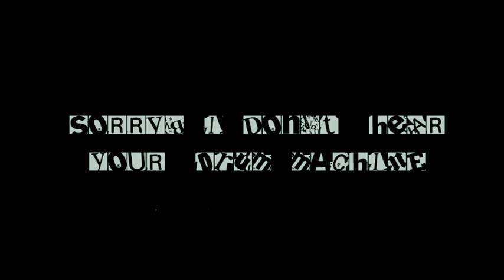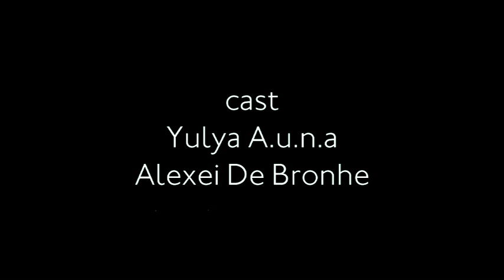Sorry, I don't hear your drummachine / dir. Alexei De Bronhe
Participant of the International Festival CologneOFF VII (Germany, 2011)
Special Film Screenings :
Mexico [11 November, 2011]
Latvia [8 - 10 September, 2011]
Hungary [1 - 5 September, 2011]
Lebanon [31 Aug - 3 September, 2011]
30th Romanian International Film Festival "Autumn in Voronet" (2010)
Diploma for
.Director's Work
.Camera Work
Official Selection Shorts Film Fest (2011)
Participant of Bang Shorts Film Festival (England, 2010)
Kinavarka Film Festival (Belarus, 2010)
Golden Clapper Award for Best Directing (First Minsk Filmschool, 2010)

DIrected by Alex DeBronhe

The problem of gender misunderstanding in the frame of techno ad libbing Alex hand beats live. The guy plays the drummachine, but the girl sitting beside him, can't hear him. He tries to explain his world of sounds to her but she is not able to overcome the sound barrier. She can't hear the sounds he hears and as she tries to understand him even harder, it only makes her feel sick. Vibrations coming from the unhearable overtones destroy the girl's body. The film ends with the open final making the audience reflect upon the topic. The titles represent the artistic idea of the film. The original music is created in the interdependence with the editing tempo, movements and gestures of the actors; it illustrates the emotions and thoughts of the characters.

Очень странный фильм. Загадка. Проблема тотального непонимания противоположных полов, помещённая в каркас техно экспромта, сыгранного действительно в живую Алексом (игра ритмов пальцами на синтезаторах называется хэнд-битингом Hand Beating [H/B]). Парень играет на драм-машине. Но девушка, сидящая рядом с ним, не слышит его. Он пытается донести до нее мир своих звуков, но она не в состоянии преодолеть звуковой барьер. Она не слышит звуки которые слышит он, усиленная попытка проникновении в мир мужских звуков лишь приводит к ухудшению самочувствия девушки. Не слышимые обертона порождающие вибрации, разрушают клетки тела девушки. Финал остаётся открытым, давая нам материал для размышлений. Титры являются художественным элементом фильма, как и в других картинах. Оригинальная музыка полностью подчинена монтажному темпо ритму, пластике и жестам актёров, иллюстрирует эмоции и мысли героев.